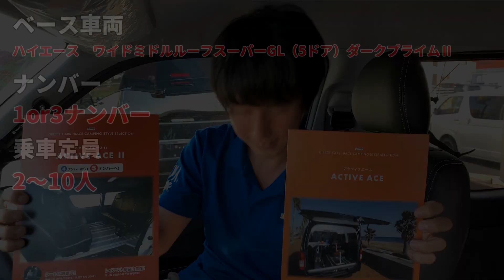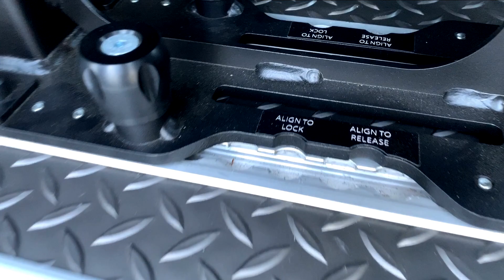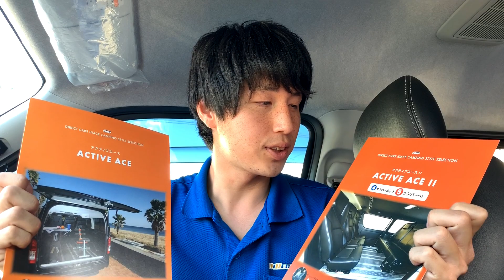スライドレールが8本も！？レイアウト自由自在！アウトドア向けの１台をご紹介！【アクティブエース】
御視聴ありがとうございます！カメラマン兼編集担当の水野です！
今回は、スライドレールが８本もある、レイアウト自由自在の１台です！
車両紹介は同じくダイレクトカーズスタッフの上岡がお届けします！

【ここだけの話】
アクティブエースはアウトドアが好きで趣味を思いっきり楽しみたい方に人気の車種になっています！

「三重県のキャンピングカー専門店」ダイレクトカーズ